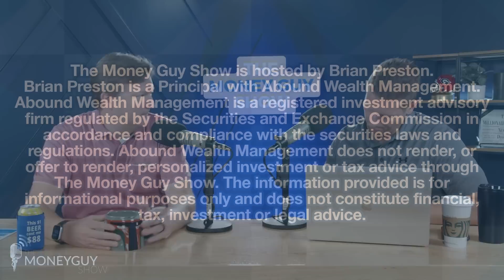I Have $200,000 In a Single Stock! Should I Diversify?